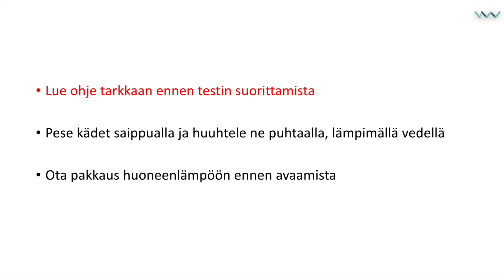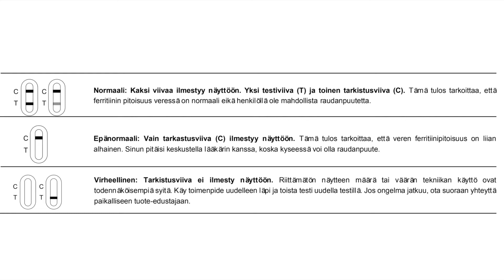Näin käytät H&W Ferritiini pikatesti (päivitetty 29.6.2022)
Pikatesti rautavaraston määritykseen sormenpääverinäytteestä.

Ferritiinin määrä kuvaa elimistön rautavarastoa. Ferritiinin taso laskee aikaisemmin kuin hemoglobiinin. Siten ferritiinin arvioinnilla on ratkaiseva rooli raudanpuuteanemian varhaisessa toteamisessa. Raudanpuutteen syy tulisi kuitenkin aina selvittää. Mikäli testi antaa negatiivisen tuloksen eli ferritiinin määrä on alle 30 ng/ml, kannattaa asiasta keskustella lääkärin kanssa.

Vastaus 5 minuutissa
Luotettava ja helppo
Kaikki testaukseen tarvittava mukana
Näyte helposti sormenpään kokoverestä
Tulos on joko negatiivinen, eli alhainen ferritiinitaso, tai positiivinen, eli ferritiiniä on riittävästi